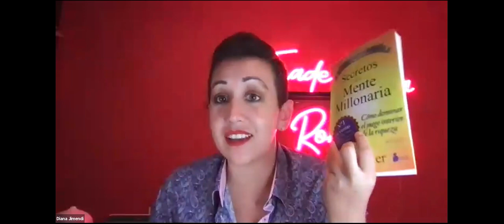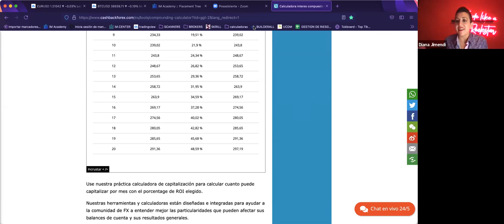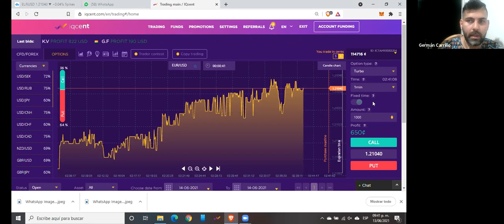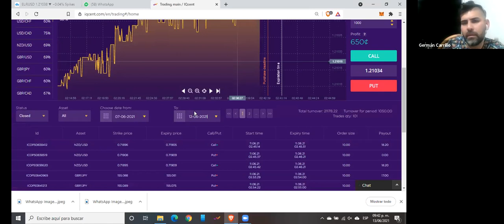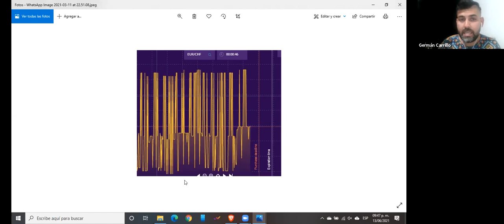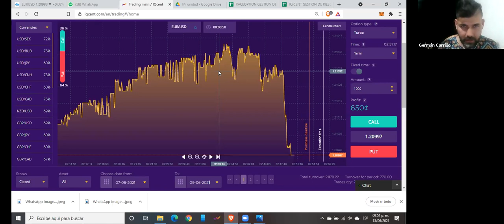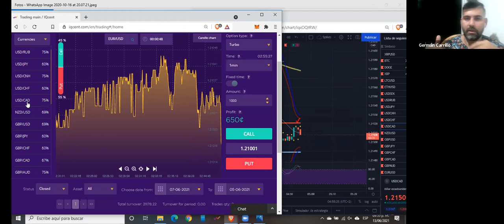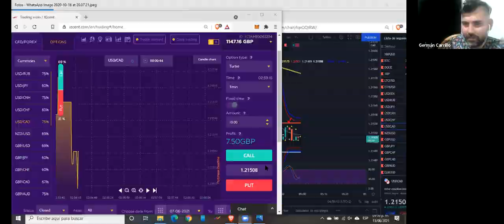Capacitación basica de Spikes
Capacitación con la Master Mind de Spikes!

Genesis Sanz- Platino 5000
Diana Jimendi - Platino 2000
German Doer - Platino 1000